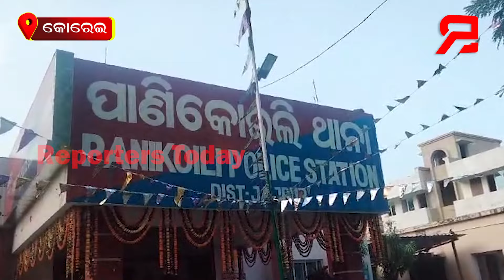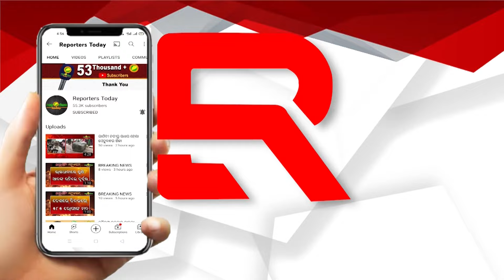ସିସିଟିଭି ଖୋଲିଦେଲା ଅସଲ ମୁଖା